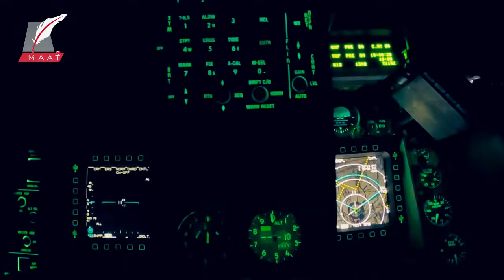أبطال خارقون.. حكاية "السرب" وقصص حقيقية لـ القوات الجوية المصرية في ليبيا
فيلم "السِرب".. قصص حقيقية لبطولات القوات الجوية المصرية في ليبيا!